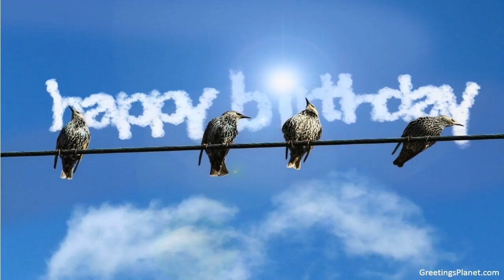Happy Birthday to Jusal